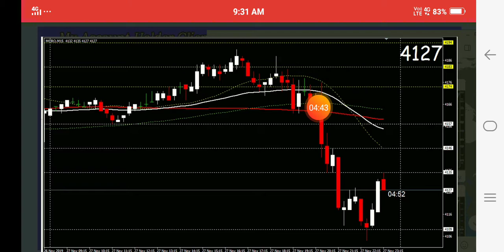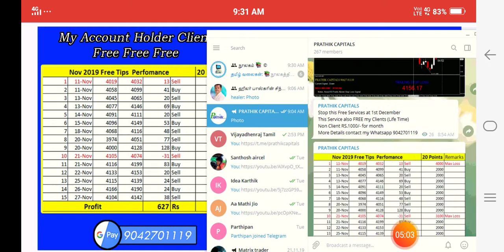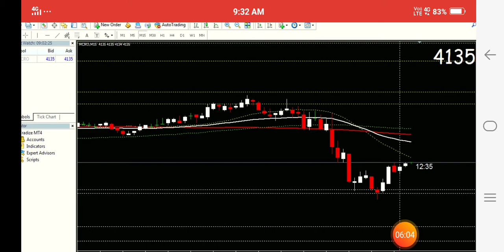Crudeoil Intraday Strategy 28/11